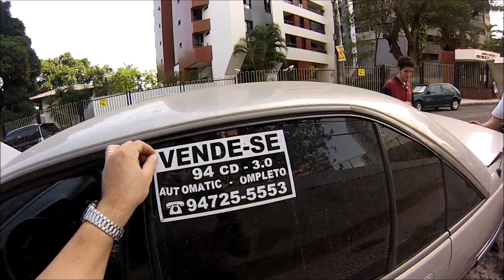CHEGADA DO OMEGA DO CUCA E DO PÉ DE PANO 2º cap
COMPARTILHANDO COM VCS AMIGOS DO CANAL ESSE MOMENTO MAGICO NA VIDA DE UM GAROTO DE 16 ANOS.
PRIMEIRO CARRO A GENTE NUNCA ESQUECE, DE CERTA FORMA O PÉ DE PANO TBM É MEU PRIMEIRO CARRO (RECRIADO MAS É ) HEHE...